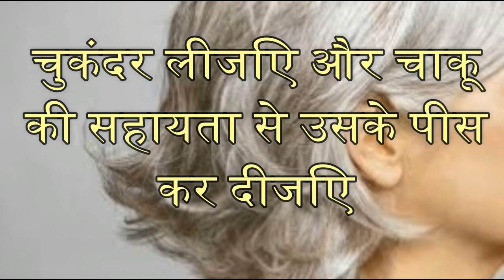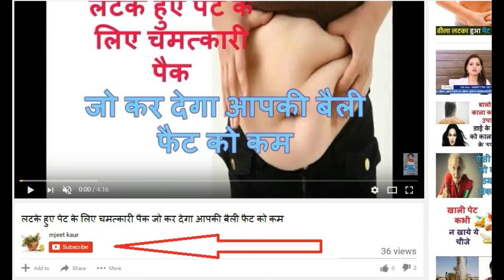DIY Change White hair to Black hair हर्बल मेहंदी से बनाई सफेद बालों को प्राकृतिक रूप से काला